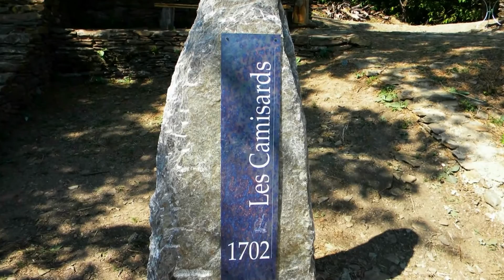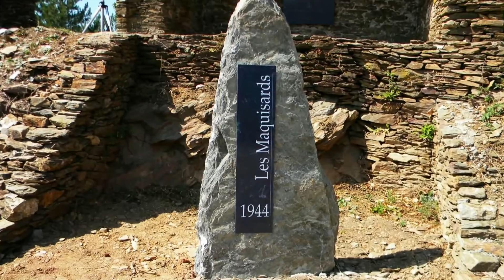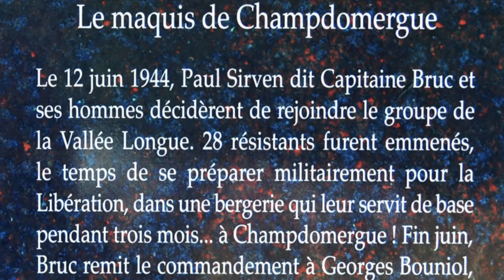TVimages48 - CHAMPDOMERGUE 2012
Champdomergue - Inauguration de 3 lieux de mémoire en souvenir des prédicants, des camisards et des maquisards le 9 septembre 2012